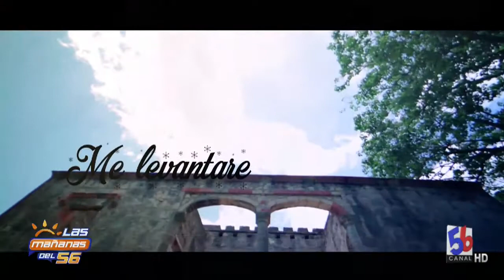ME LEVANTARE canción que representará a República Dominicana en Festival Punta del Este, Uruguay